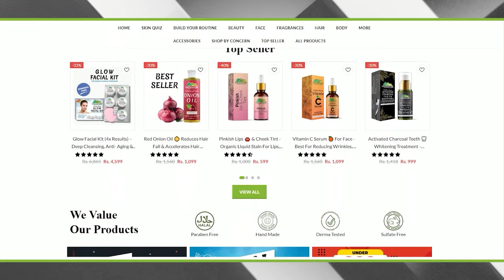Inspiring Story of Zohaib Butt from Producer to Anchor | Farrukh Warraich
Zohaib Butt is a prominent anchor and journalist in Pakistan. He has become a well-recognized figure in the media industry. As an anchor, Zohaib is known for his insightful analysis, in-depth reporting, and the ability to engage audiences on a wide range of topics.

► Guest: Zohaib Butt